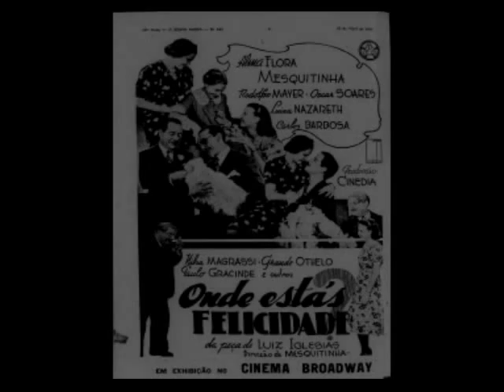Alma Flora,Rodolfo Mayer,1939. Sônia Barreto,"Tarde Demais"("Too Late"),1932.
Informações: - cenas do filme "Onde estás, Felicidade", 1939, direção e roteiro Mesquitinha (Olympio Bastos), baseado na peça teatral homônima de Luís Iglézias, peça em 4 atos na qual Mesquitinha atuara em 1933, e que teve na sua encenação teatral a leitura em tela de tercetos do poeta santista Vicente de Carvalho. O filme foi produzido pela Cinédia, tendo a frente Adhemar Gonzaga. No elenco: Alma Flora, Rodolfo Mayer, Oscar Soares, Luíza Nazareth, Carlos Barbosa, Mesquitinha, Grande Otelo, Paulo Gracindo, Wanda Marchetti, Dircinha Batista, Lourdes Mayer, Henriqueta Romanita Cardona, Pola Stuart, Sanny Castro, Ghyta Yamblousky, Anna de Alencar, Abel Pêra, Carlos Ruel, Manoel Pêra, Armando Braga, Fialho D'Almeida, Oscar Cardona, Álvaro Augusto, e outros artistas.  Curiosidade: na música "Onde estás, felicidade?", composição Radamés Gnatalli e Luciano Perrone, interpretada por Alma Flora, a voz é de Sônia Barreto, cognominada Rainha da Canção Brasileira na época. No clip apresentado, utilizamos o fox "Tarde Demais"("Too Late"), composição de Sam Lewis e Victor Young, versão para o português Alberto Ribeiro, interpretação Sônia Barreto, 1932, gravadora Columbia, lado A, 78 rpm, com imagens destaques para Alma Flora e Rodolfo Mayer, além de cenas com Nilza Magrassi, Dircinha Batista, Lourdes Mayer, Wanda Marchetti e Mesquitinha (dança salão). Na parte final do clip, fragmento de  "Onde estás, felicidade?", composição Radamés Gnatalli e Luciano Perrone, interpretação cênica Alma Flora,com a voz de Sônia Barreto. Acervo e produção: Rádio Educativa Mensagem (radiosantos) (REM).